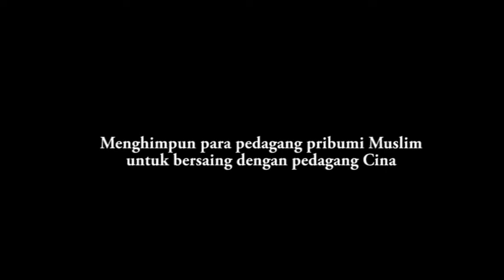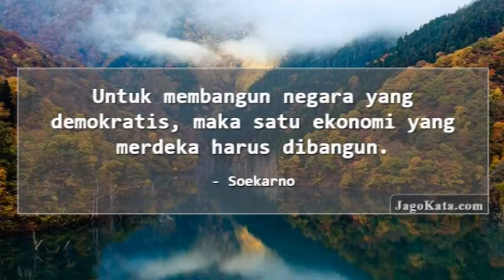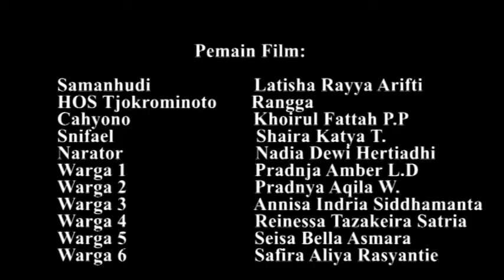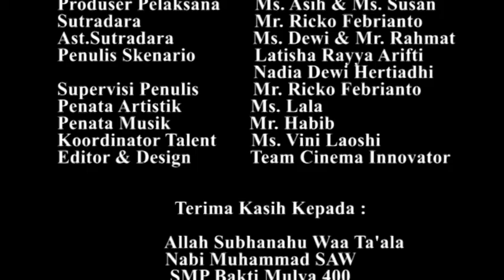SAREKAT DAGANG ISLAM | BAKTI MULYA 400 LOWER SECONDARY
Collaborative Project from Grade 8 Bakti Mulya 400 Lower Secondary